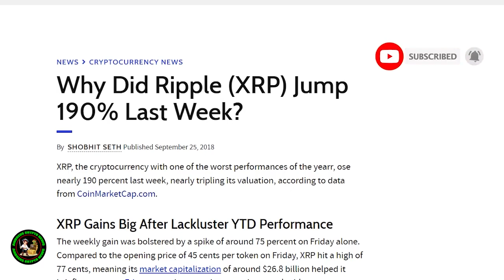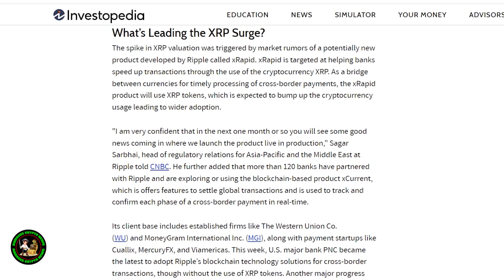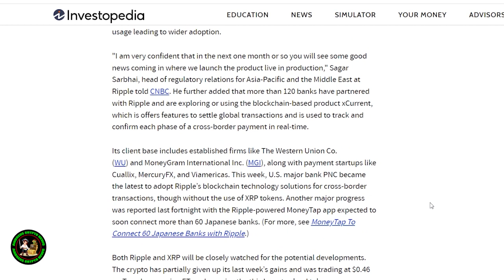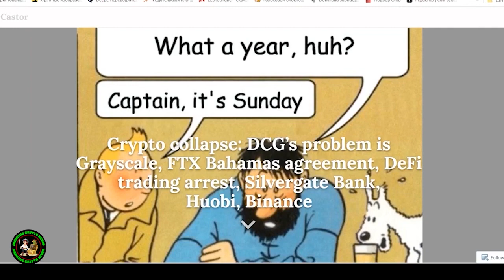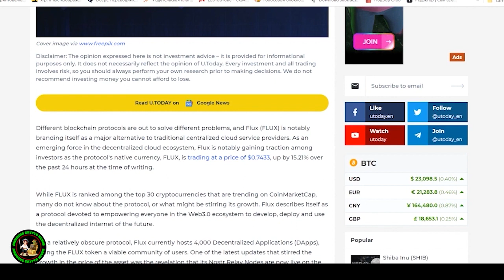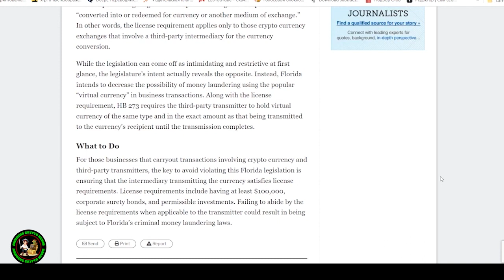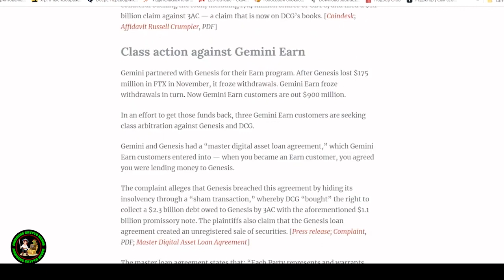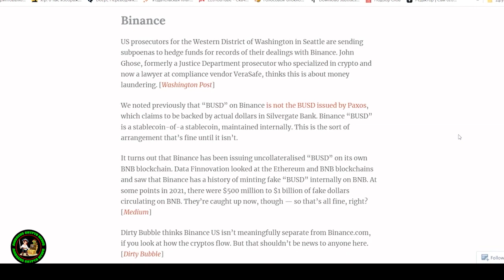RIPPLE XRP MOVEMENT 600,000,000 TOKENS. PREPARING FOR THE PUMP?